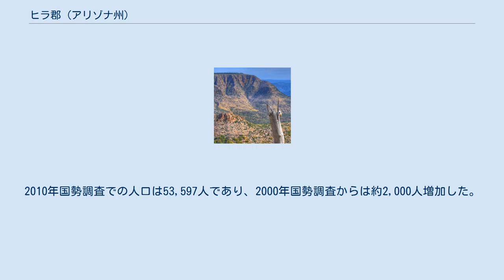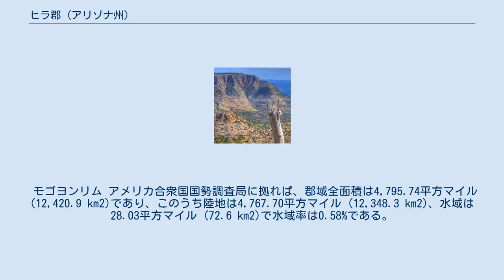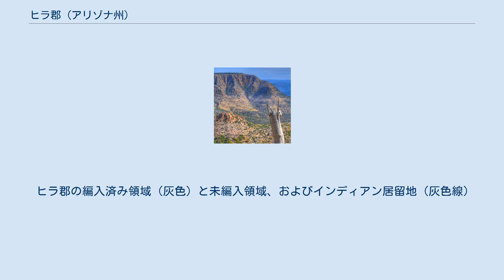ヒラ郡 (アリゾナ州)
ヒラ郡（英: Gila County）は、アメリカ合衆国アリゾナ州中部に位置する郡である。
2010年国勢調査での人口は53,597人であり、2000年国勢調査からは約2,000人増加した。
郡庁所在地はグローブである。
 ヒラ郡内にはフォートアパッチインディアン居留地とサンカルロス・インディアン居留地の一部がある。
 ヒラ郡は1881年2月8日に、隣接するマリコパ郡とピナル郡の一部を合わせて設立された。
1889年の住民請願によってその境界は東のサンカルロス川まで拡大された。
郡庁所在地は当初から鉱山町のグローブシティ、現在のグローブになっている。
 1880年代、ヒラ郡内でアメリカ合衆国史の中でも犠牲の大きい抗争となった長期間の戦争が起こり、関係した家族はほとんど絶滅するまでになった。
このプレザントバレー戦争（トントベースン抗争、あるいはトントベースン戦争とも呼ばれる）と呼ばれるこの抗争は、牛を飼うグレアム家と羊を飼うテュークスベリー家が対立したものだった。
対抗意識が高まり敵対行為が始まると、フレデリック・ラッセル・バーナムが負け組み側に付いてこの抗争に関与した（バーナムは後に有名なスカウトになり、ボーイスカウトを作るきっかけとなった）。
バーナムはこの抗争で多くの人を殺し、彼自身も賞金稼ぎによって殺される寸前までいったことがあった。
有名な暗殺者であるトム・ホーンも雇われ者として関わったが、どちらの側に付いたかは明らかでない。
双方が多くの者を殺され、その犯人が挙げられることはなかった。
 モゴヨンリム アメリカ合衆国国勢調査局に拠れば、郡域全面積は4,795.74平方マイル (12,420.9 km2)であり、このうち陸地は4,767.70平方マイル (12,348.3 km2)、水域は28.03平方マイル (72.6 km2)で水域率は0.58%である。
 ヒラ郡の編入済み領域（灰色）と未編入領域、およびインディアン居留地（灰色線）